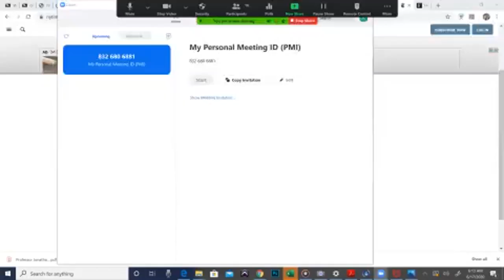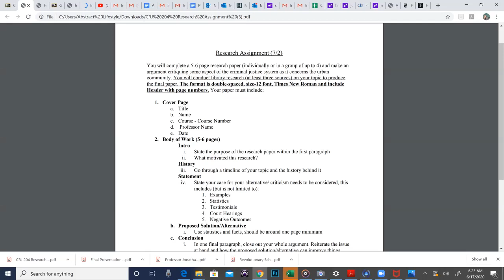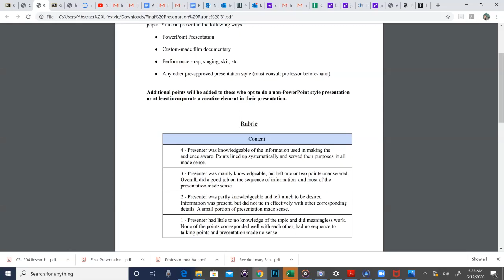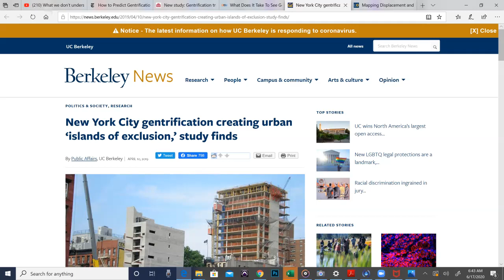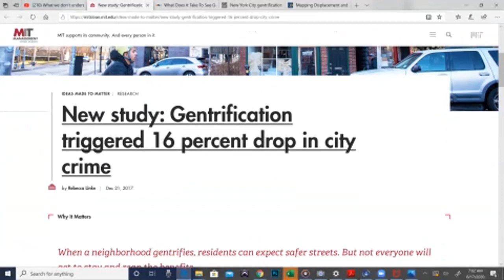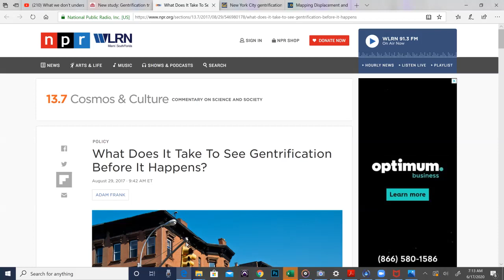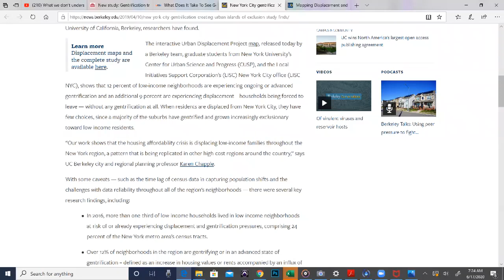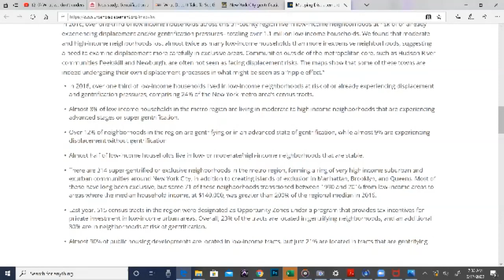CJ & The Urban Community: Gentrification